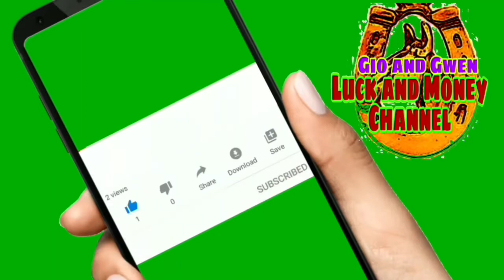ANG SWERTENG IBIBIGAY SAYO NG PUSA | GIO AND GWEN LUCK AND MONEY CHANNEL